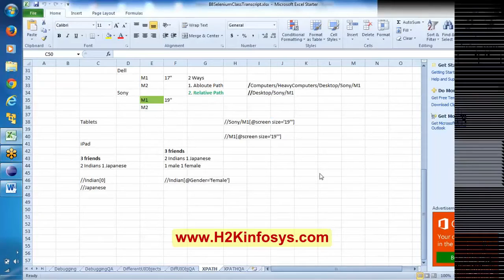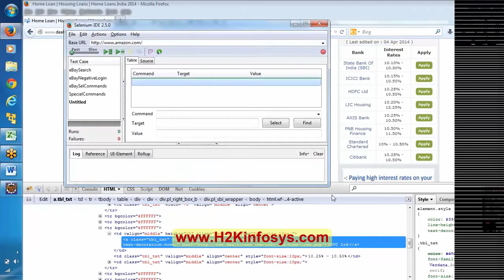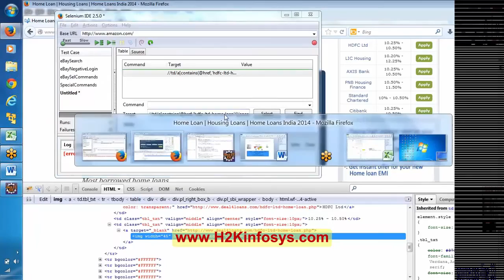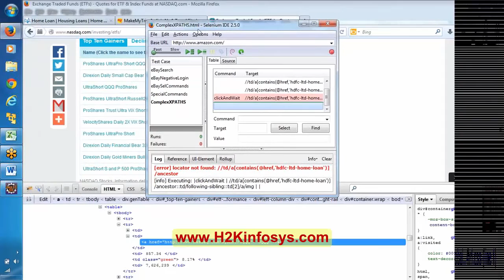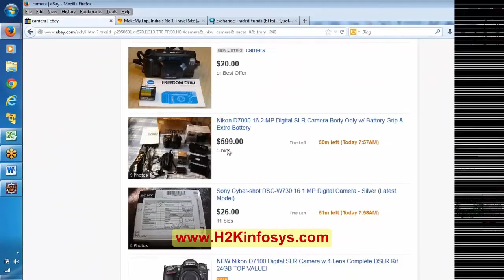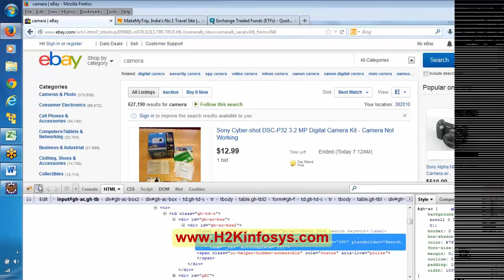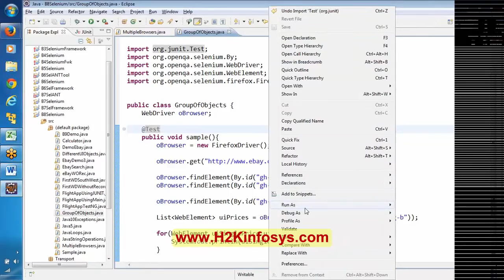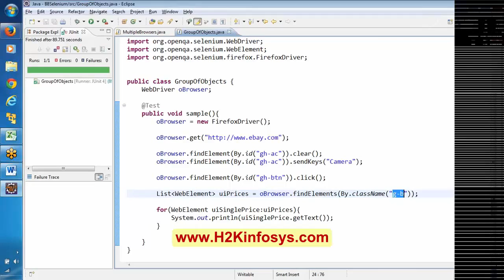Selenium Tutorial for Beginners | XPath and Group of Objects Tutorial 12 | Selenium Testing Tools